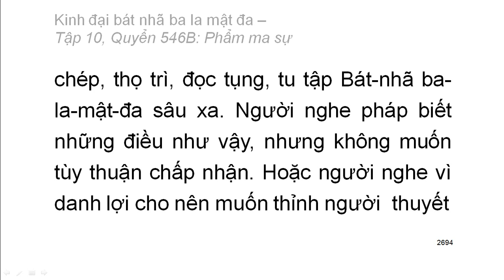600 quyển Kinh Đại Bát Nhã Ba La Mật Đa: Quyển .../600 (tiếp) (đọc lần 2) (rất hay)